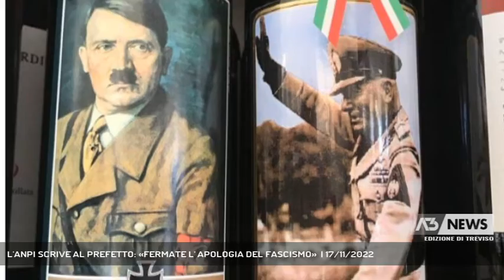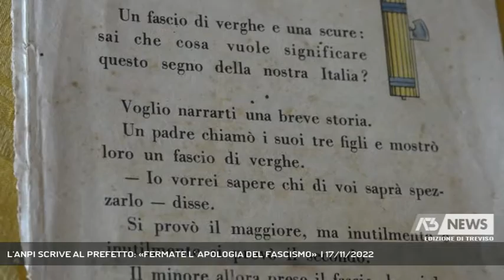L'ANPI SCRIVE AL PREFETTO: «FERMATE L' APOLOGIA DEL FASCISMO» | 17/11/2022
A3 NEWS Treviso 17/11/2022 - TREVISO - Il Presidente dell'Anpi provinciale Giuliano Varnier scrive al prefetto: «Fermate l’apologia del fascismo nella nostra Provincia».   || E' con una lettera al Prefetto di Treviso, al Questore, al Procuratore della Repubblica e alla Digos, che il Il presidente dell’Anpi provinciale Giuliano Varnier ha voluto denunciare i recenti episodi di “ostentata esibizione, in alcuni locali aperti al pubblico della provincia, di propaganda smaccatamente fascista” Scritte e feticci che inneggiano talvolta alla violenza, all'apologia del nazifascismo, simboli illegali che non devono essere sottovalutati, secondo l'Anpi, in un territorio che ha conosciuto da vicino il fenomeno dell'eversione nera. La Marca, è stata insignita della medaglia d'oro per l'attività nella lotta partigiana durante la seconda guerra mondiale, non possiamo tollerare, conclude Varnier, questa inqualificabile propaganda. - Intervistati GIULIANO VARNIER (Pres. Anpi Prov. Treviso) (Servizio di Nicola Marcato) - Segui Antenna Tre anche sul digitale terrestre! Visita il sito